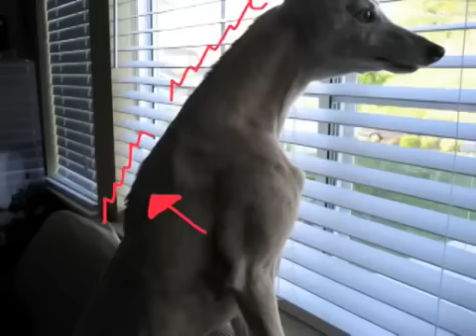A Whippet and a Mohawk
My whippet Luna sports a mean mohawk.